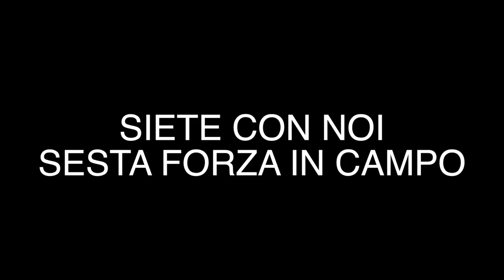Pubblico del Palabianchini...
In occasione della partita Latina vs Pescara dell'08 dicembre 2014, ci avete sostenuto numerosi e calorosi come sempre...
Anche in un giorno di festa ci siete vicini e noi ve ne siamo grati.